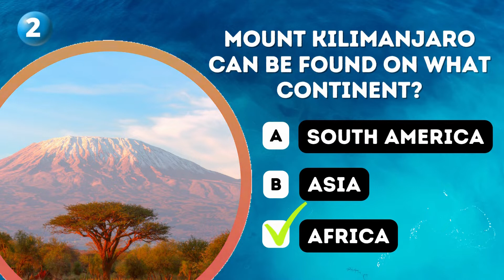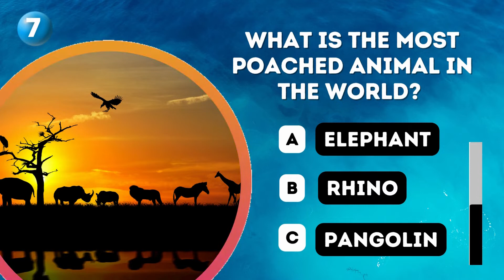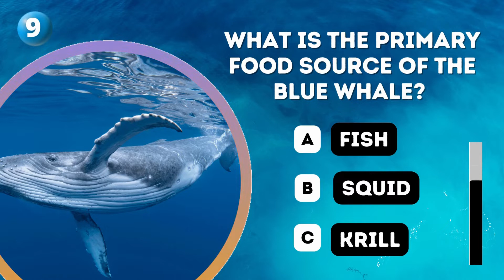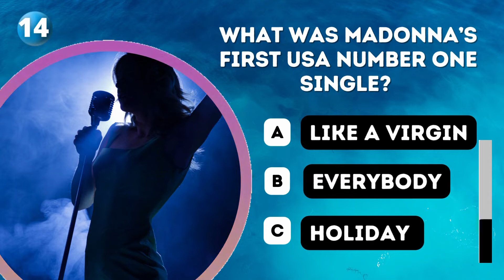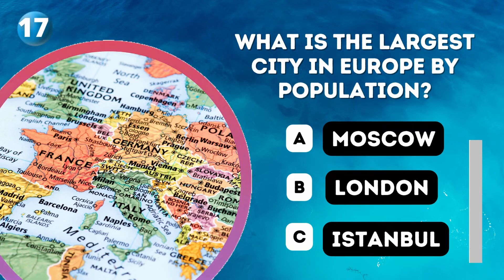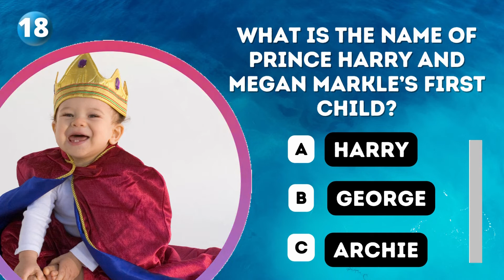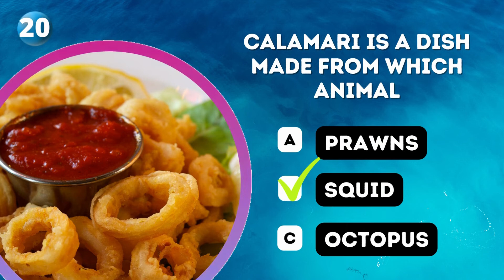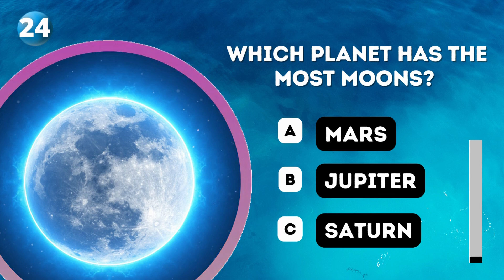General Knowledge Quiz Multiple Choice #3 - Trivia Questions - Pub Quiz - Narrated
25 General Knowledge Quiz Questions - Test your own general knowledge on a wide range of subjects or even learn something new 💡

There are 3 possible answers and you will have 10 seconds for each question before you will be given the answer